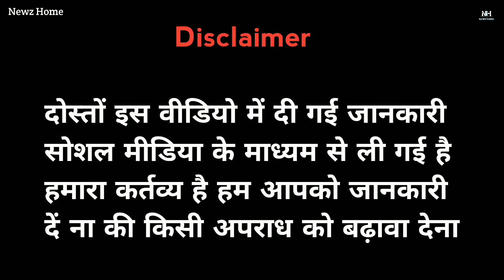इंदौर में बदमाशों का कहर थम नही रहा। फ़िल्मी स्टाइल में कांस्टेबल को बोनट पर घुमाया।।